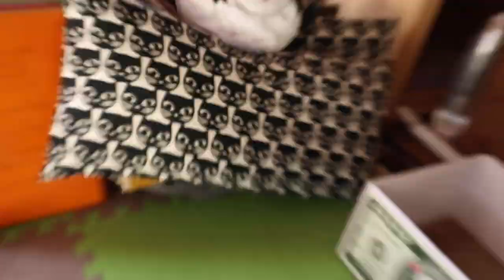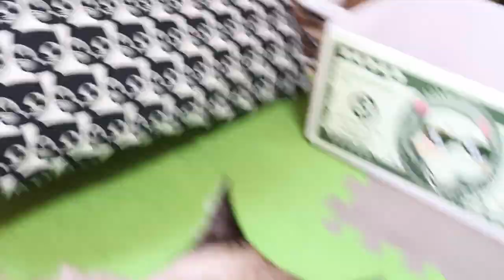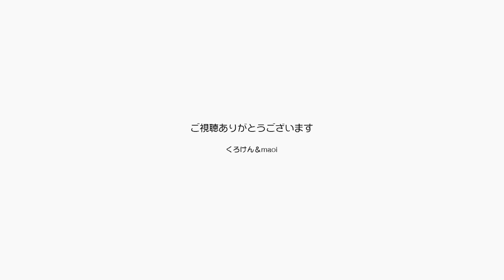近い未来を明るくするために今することはこれだった【Jean & Pont 2505】2021/6/3 保護猫ジャンけんポン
新型コロナ後の世界で幸せに生きるために今何をするべきかを考えると、世界がどう変わるかを見ることよりも自分の周りで変化したことから動いた方が良さそうだと思いました。
2020年の初頭に新型コロナの脅威に我が家も脅かされてからいろいろなことが起こって、結果だけを言えば健康の不安、経済の不安、ジャンくんポンちゃんの将来の不安が蓄積しました。
健康面ではコロナ開けに体が動けるように少しずつ準備を始めまずは歩くことから運動をする、経済では新しくソフトの勉強して仕事につなげる、それらを実現してジャンくんとポンちゃんを幸せにする。
おまけに猫アレルギーとうまく付き合うために部屋の掃除をまめにすることが今することです。